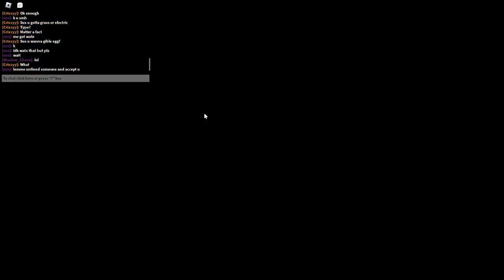Episode 3 of Pokémon Brick Bronze randomizer